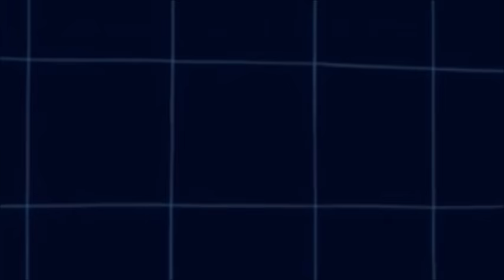Voice Showcase - "Jason Marsden"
The voice over roles of "Jason Marsden"
What's your favorite Jason Marsden role(s)?
(Intro/Outro: Global Communication - Maiden Voyage)